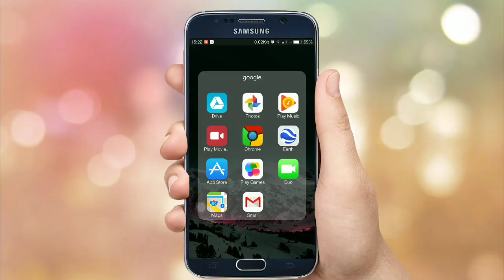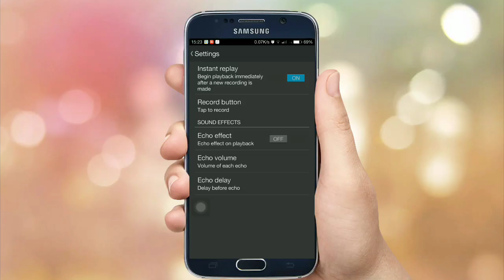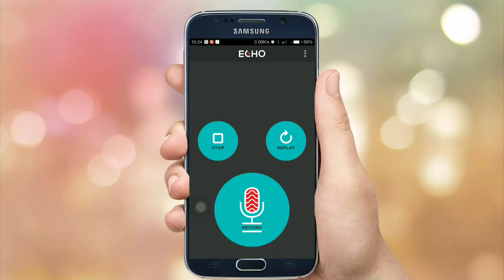Edit audio file like professional || Add Echo effect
Echo effect mobile se kaise dale || Hindi